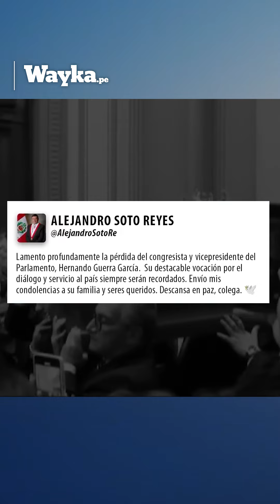¿Cómo fue la trayectoria política de Hernando Guerra?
Tras el fallecimiento del excongresista Hernando Guerra García, varios parlamentarios destacaron su carrera política. Pero, ¿cómo lo recordarán los peruanos?